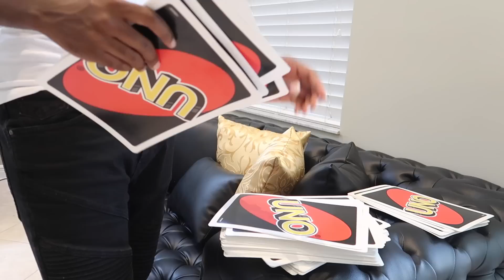Mystery Wheel Of Challenges (Loser Eats Lemons!!)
We played with Super Siah's Mystery Wheel today. What a fun challenge, loser ate lemons.